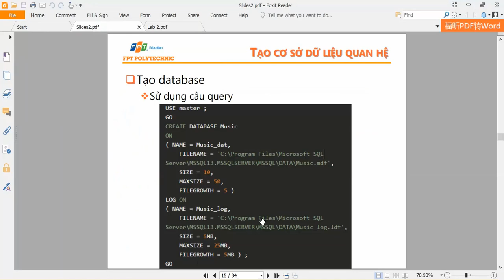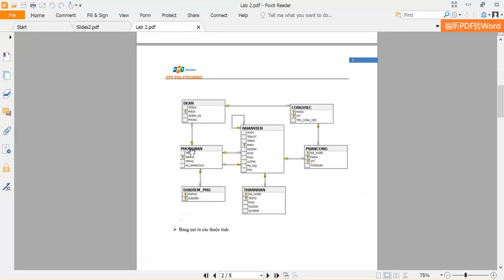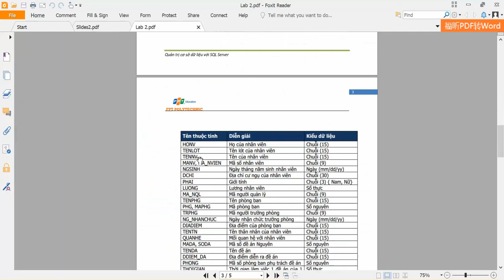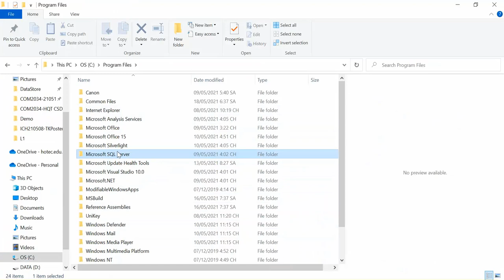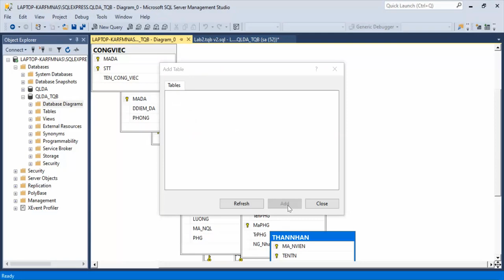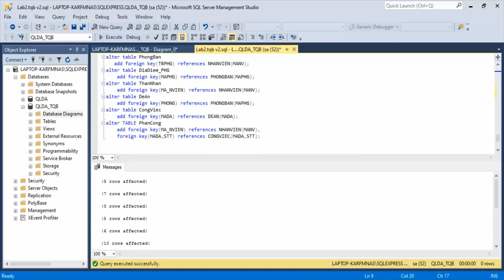COM2034 - SQL Server - Hướng Dẫn Thực Hiện Lab 2 Phần 1